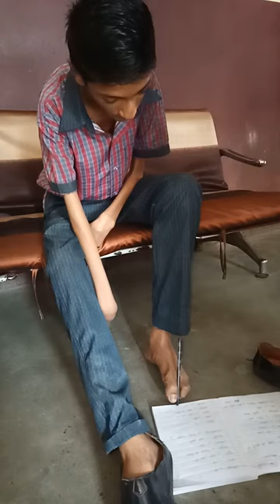मिशाल बना माधव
विकास विद्यालय बेगुसराय में एक छात्र माधव कुमार जो वर्ग 8'F' में पढ़ता है, पिता सुरेन्द्र सिंह ग्राम – टेकनपुरा मंझौल का निवासी है. यह विद्यालय के सभी छात्र तथा छात्राओं के लिए एक मिशाल बना हुआ है. माधव अपने दोनों हाथों और एक पैर से विकलांग है. लेकिन एक पैर से लिखता है और पूरे वर्ग में सबसे अच्छी लिखावट माधव की ही है. वह वर्ग में दिए हर गृहकार्य को अच्छी तरह से याद करता है. इस छात्र से हमें यह प्रेरणा मिलती है कि जब माधव विकलांग होकर भी यह कर सकता है तो हम क्यों नहीं कर सकते जबकि भगवान ने तो हमें सब कुछ दिया है.